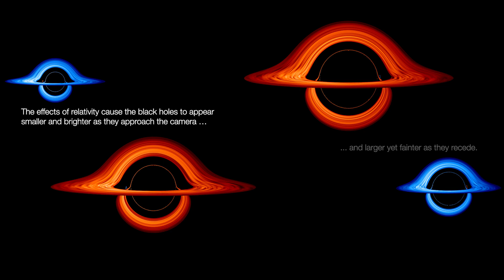The Doubly Warped World of Binary Black Holes: A Cosmic Ballet 🌌🕳️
Prepare to enter the cosmic stage and witness an extraordinary celestial ballet in our latest video, The Doubly Warped World of Binary Black Holes: A Cosmic Ballet 🌌🕳️.

This captivating journey takes you into the heart of the universe's most mesmerizing and mysterious performance—the intricate dance of binary black holes. Learn about the remarkable science behind these enigmatic cosmic pairs as they warp both space and time, creating gravitational ripples that travel across the cosmos.

Through stunning visualizations and expert insights, you'll gain a deeper understanding of the complex interactions between these colossal entities. Discover how their spiraling motion eventually leads to a dramatic collision, producing gravitational waves that offer us a unique window into the universe's deepest secrets.

This video is your gateway to the forefront of astrophysics, where groundbreaking discoveries about the nature of spacetime and the cosmos are made. 🌌🔭🌠